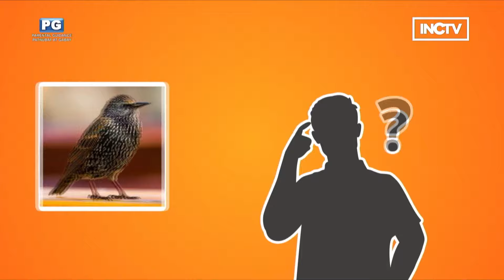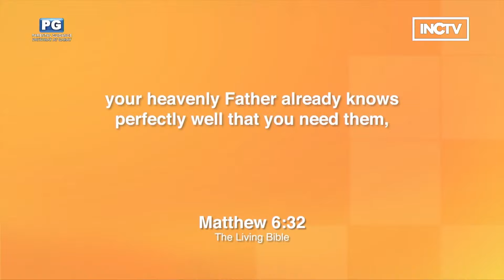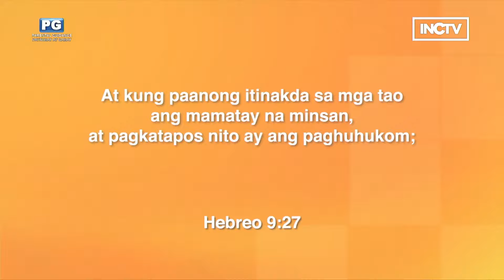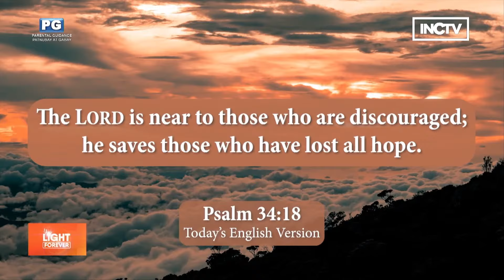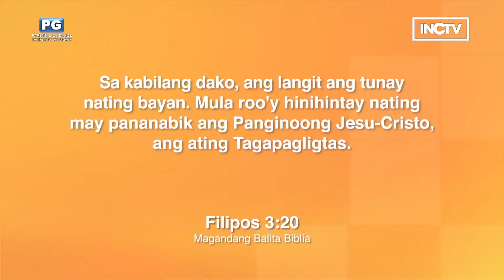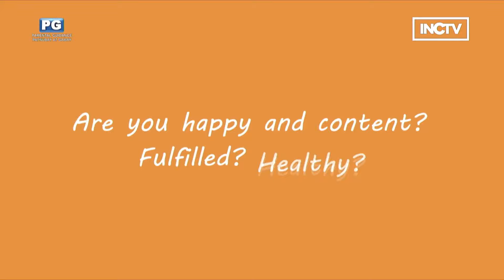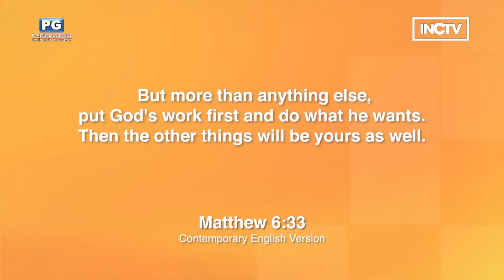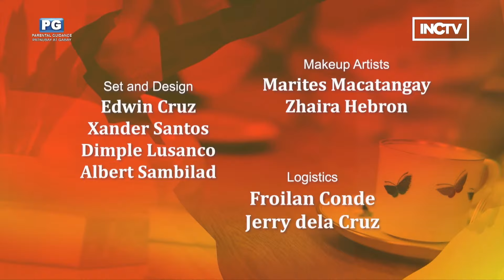FOCUSING ON WHAT MATTERS MOST | YOUR LIGHT FOREVER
People were born, grew up, studied, and did their best to pursue their ambition and passion, earn a living, and want more. Then they grew old, their bodies became weak, and they passed away. Is that all? There is something that matters the most to which we should all put our efforts, lives, and resources. Only then can we say that our lives were well lived.